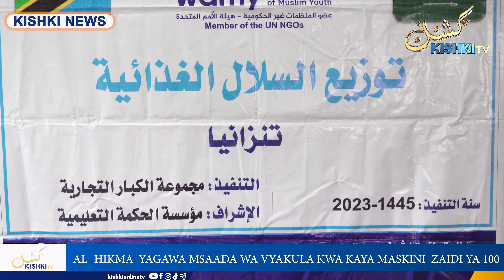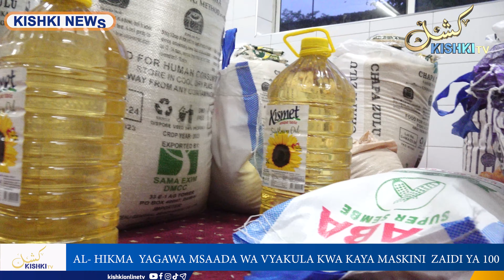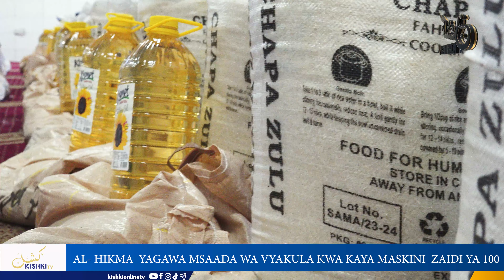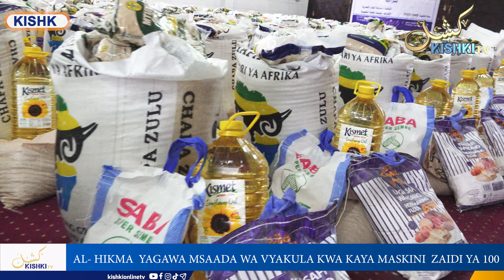AL- HIKMA YAGAWA MSAADA WA VYAKULA KWA KAYA MASKINI ZAIDI YA 100